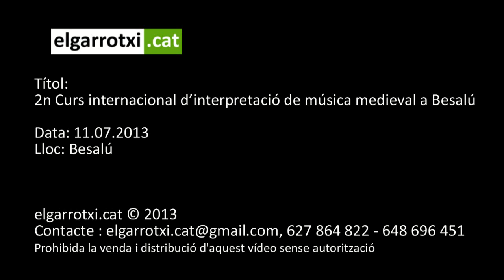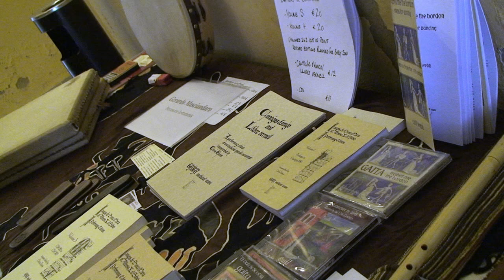2n Curs internacional d'interpretació de música medieval a Besalú 2013